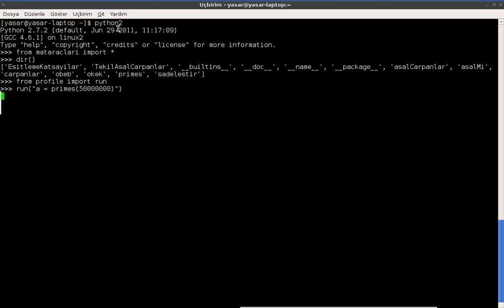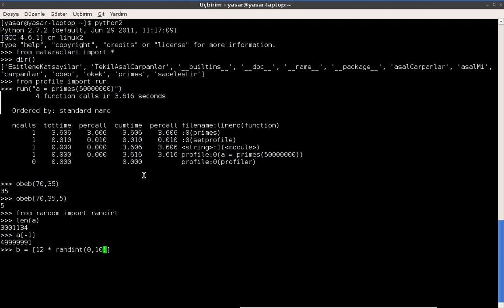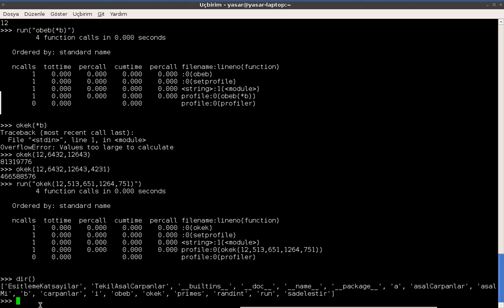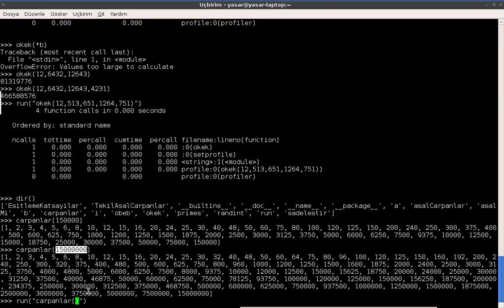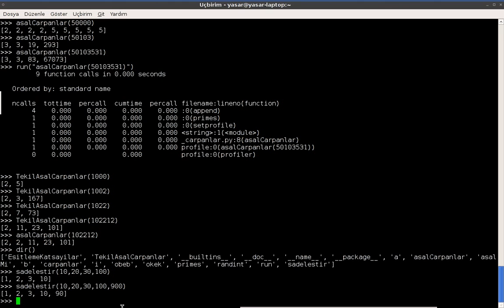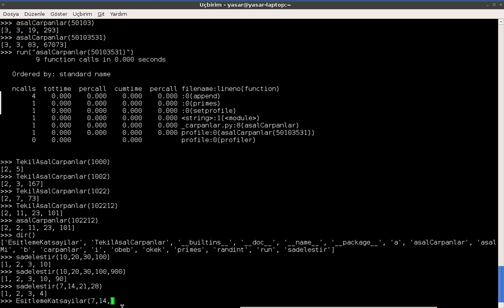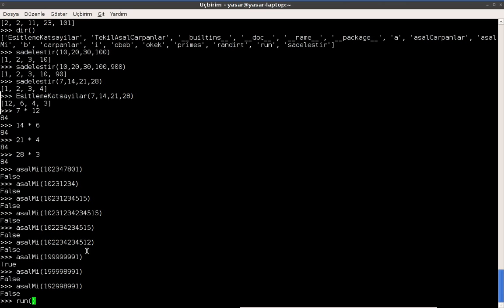Python matematik araçları paketi